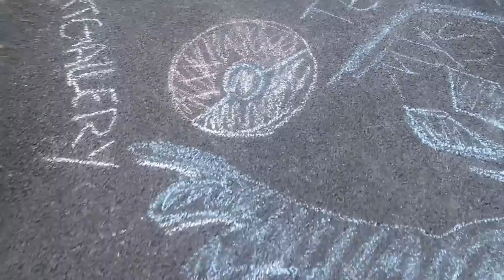ATTITUDE CITY | Ninja Sex Party | Cover by Kerrin Connolly